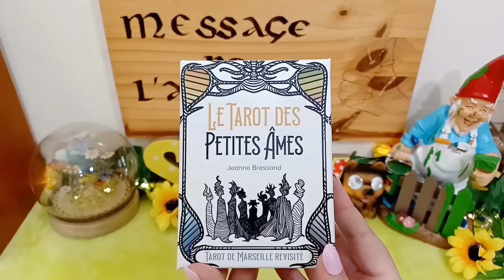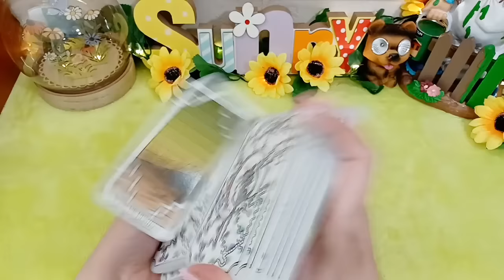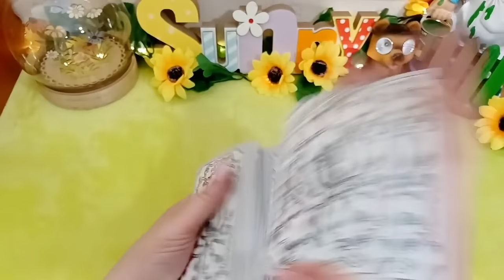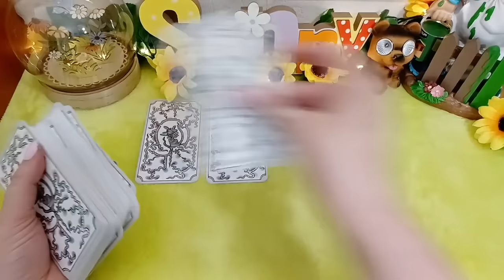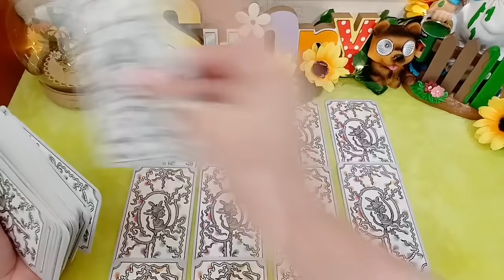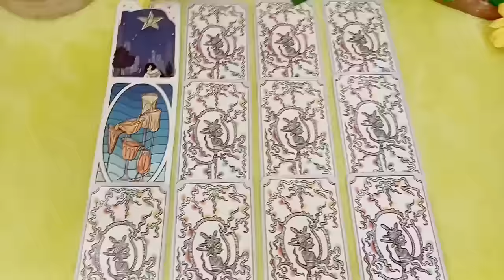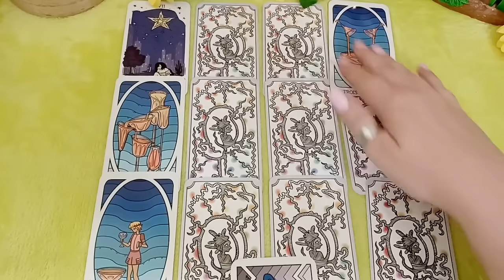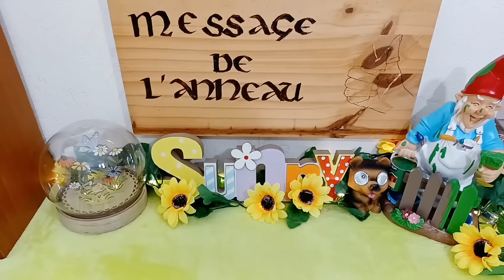😲💖L'AMOUR VA VOUS SURPRENDRE CAR IL N'EST PAS DU TOUT LÀ OÙ VOUS L'ATTENDEZ...💖😲TIRAGE SENTIMENTAL